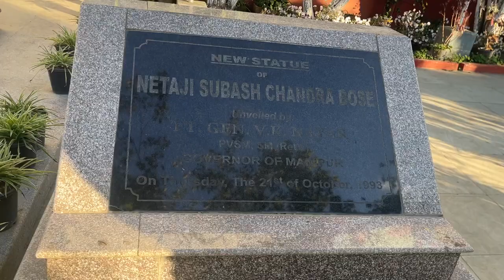Sanskrit Mahanayak Maharishi Aazaad Visited At INA Museum, Moirang, Manipur | Subhash Chandra Bose